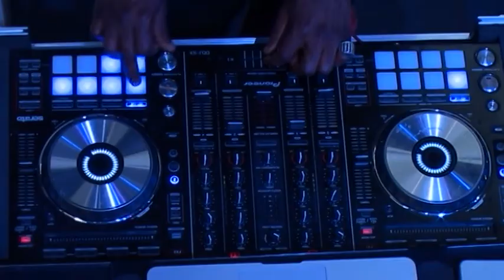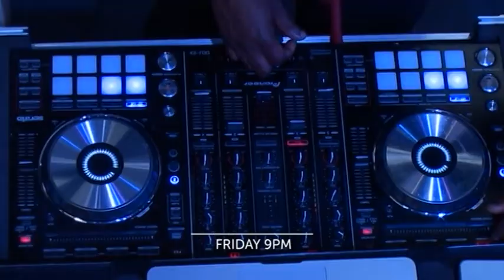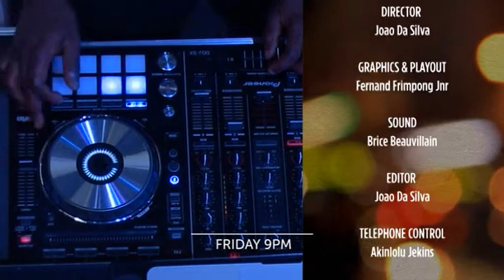Live @ Battersea: Moelogo performs new single 'The Baddest'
Popular Live entertainment Tv Show Live@Battersea every Friday at 9pm GMT on Vox Africa (Sky 218 & Dstv 191) with repeat shows on Wednesdays at 5:15pm & Saturdays at 7pm.

Live@Battersea is a 1 hour entertainment show broadcast Live from our state of the art studios in Battersea London, featuring the hottest stars from across the globe: celebrities drop into our studio for interviews, performances and to give you the latest info on new releases or simply to set the record straight in a live and interactive phone in show.